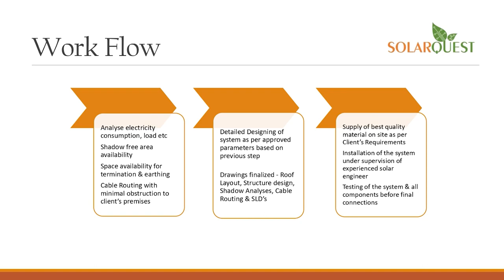anchorpoonam मनीषा कोइराला ने ठुकरा दी थी 'दिल तो पागल है